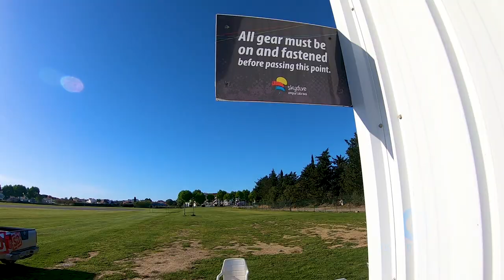Best Places to Skydive: Empuriabrava, Spain 2018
Best Places to Skydive is a collection of articles about the best drop zone I have ever been. The first article is about Skydiving Empuriabrava in Spain.

Know more about Empuriabrava (Spain):

Empuriabrava is a small town in the province of Girona, Spain. Furthermore, It is located in the Gulf of Roses and surrounded by the Natural Park of the Aiguamolls de l’Emporda and the largest residential marina in Europe.

Besides it, Empuriabrava was transformed into a touristic community. The town has more than 25 miles (40 km) of canals, and in the summer its population goes up to around 80.000 people.

In the middle of all those tourists’ places and leisure activities, we can find a drop zone. Skydive Empuriabrava is known in the whole world by skydivers, and it is in the top 5 best spots to skydive.

Drop Zone Skydive Empuriabrava:

The view from the airplane is impressive. It’s fantastic how easy can be to jump there just because of the peace that the landscape gives to you. Also, the canals put this place apart from the others. It’s so beautiful that is hard to describe. Luck us, we have a video to show all that adventure.

One thing that I couldn’t let to say is about the community. Everyone is super helpful and kind. People that work in the drop zone until the guy who makes pizza 2 miles away. They are always open to a good talk and to know you better. I believe that is because the culture in Spain.

The last point for this post is that Skydive Empuriabrava is the house of many great skydivers. There are there frequently during the year, and it is an excellent opportunity to jump with some of the most famous skydivers in the world or just to finally meet the athletes we look up to.

As a result, Empuriabrava is one of the places that I most like to go to skydive. Everything is so nice and beautiful and because of that, is very hard to leave.

Good Stuff about Skydive Empuriabrava:

- The drop zone has 2 planes.
- It’s open every day.
- The staff is super friendly and helpful.
- Excellent restaurant and convenience area.
- Good AFF and Tandem Instructors and Cameramen.
- A very safe place to do a tandem jump or skydive.
- Load Organizers are often there.
- The wind tunnel at 400 feet from the drop zone.

Do you want more skydiving pictures and know about my daily life?

Blue skies,
Augusto Bartelle